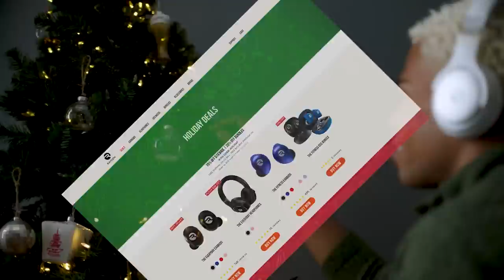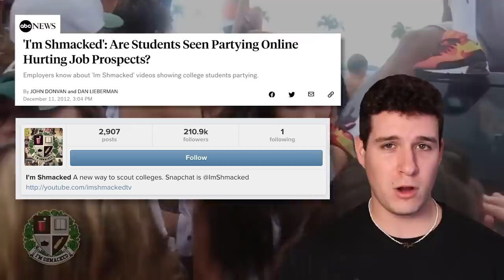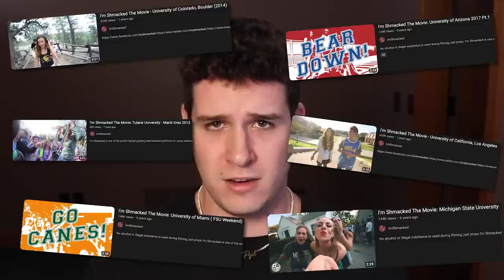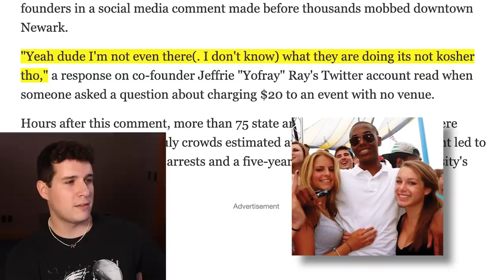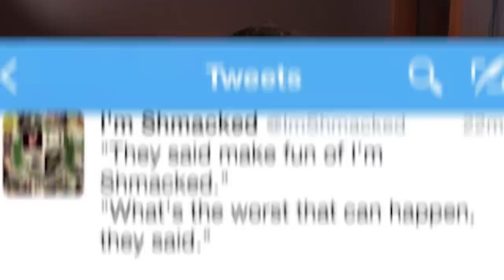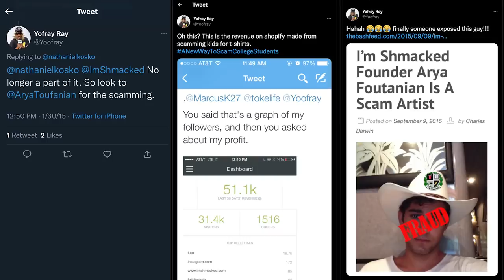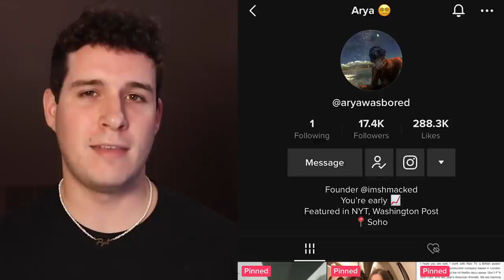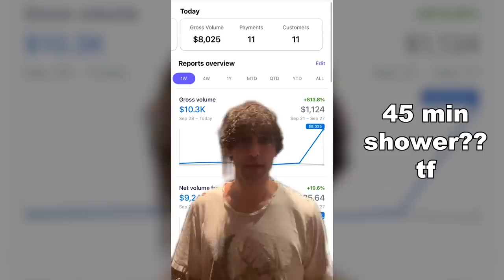Whatever Happened To ImShmacked?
ImShmacked was once a dominant college party brand empire... so what happened to it? I'll take you back in time and tell the story young lad!

00:00 Introduction
02:26 The Rise
07:57 The Riots
14:51 The Fall
20:47 The TikTok

[Placeholder text I'll do it later I'm tired]